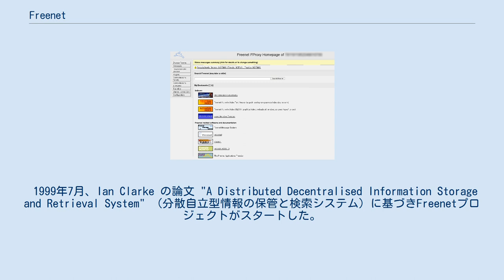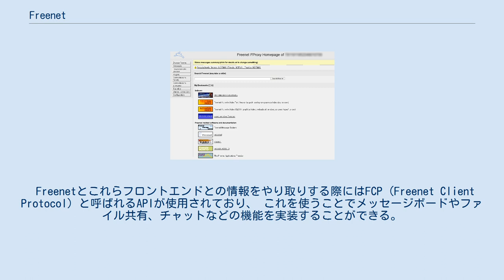Freenet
Freenet（フリーネット）とは、情報をやり取りする場合に相手先との通信部分を暗号化したインターネットを利用したネットワークである。
 1999年7月、Ian Clarke の論文 "A Distributed Decentralised Information Storage and Retrieval System" （分散自立型情報の保管と検索システム）に基づきFreenetプロジェクトがスタートした。
 このプロジェクトの目的はインターネット上での情報発信者の匿名を確保し自由な発言・活動を保証することにある。
実際に中国・中東諸国で使用されて国家権力を以てしても通信の傍受が不可能なほどである。
 Windows上で動作するFrost 他の多くのP2Pソフトと違ってFreenetは暗号通信プロトコルに従い相手先と情報をやり取りする機能のみを提供しているため、 ファイル共有などを行う際にはフロントエンドとして別途ソフトウェアを使用しなければならない。
 Freenetとこれらフロントエンドとの情報をやり取りする際にはFCP (Freenet Client Protocol) と呼ばれるAPIが使用されており、 これを使うことでメッセージボードやファイル共有、チャットなどの機能を実装することができる。